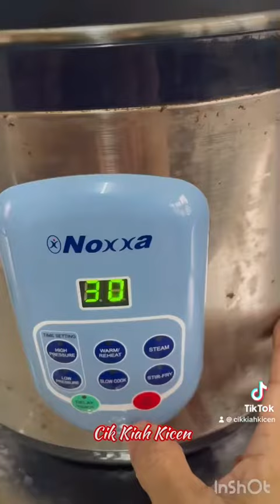BINGKA UBI BY CIK KIAH KICEN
BINGKA UBI
(Cara Cik Kiah Kicen)
Bahan2:
4 cup ubi kayu (parut atau kisar)
1 cup gula merah (putih pon boleh)
1 kotak santan
1 kotak air bilasan kotak santan
1 sdt Garam
Pewarna kuning
4 sdb butter cair
Cara2:
- bersihkan ubi dan parut. CKK guna food processor saja. Sukat 4 cawan.
- Masukkan semua bahan2 lain dan kisar lagi.
- Tuangkan ke dalam innerpot yg dioles butter dan set steam 40 minit. CKK guna pressure cooker Noxxa
- Utk dptkan effect garing, pindahkan ke dalam loyang dan bakar, suhu 150 selama 30 minit.
- Keluarkan dan sapu sdkt butter atas bingka. Sejukkan baru potong. Siap